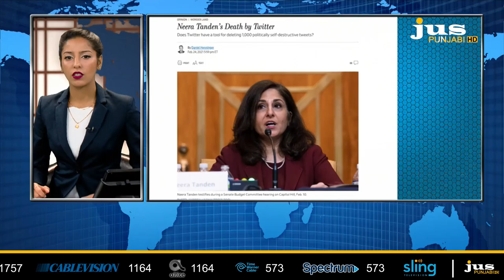ਕਿੱਥੇ ਗਿਆ ਉਹ ਮੋਦੀ ਜੋ ਕਹਿੰਦਾ ਸੀ ਮੈਂ ਕਿਸਾਨਾਂ ਦੇ ਨਾਲ ਹਾਂ || AJJ DA MUDDA WITH AASHMEETA || JUS PUNJABI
NIRMAL MANN || OORAA || FINANCIAL EXPERT